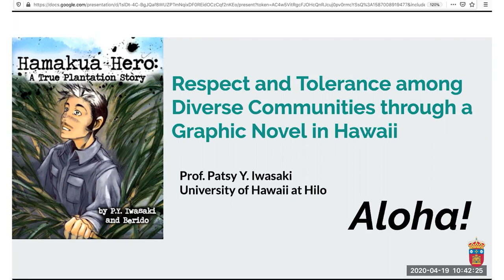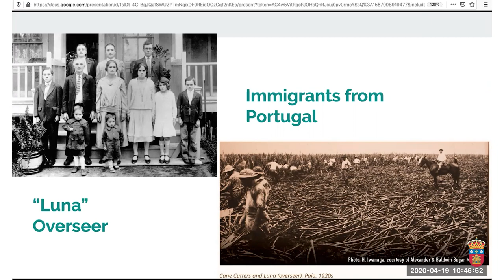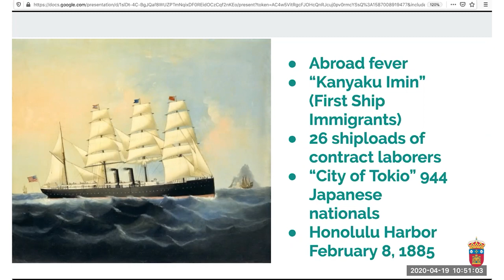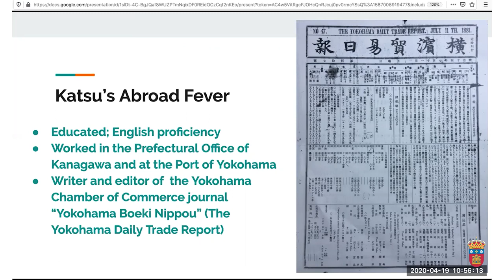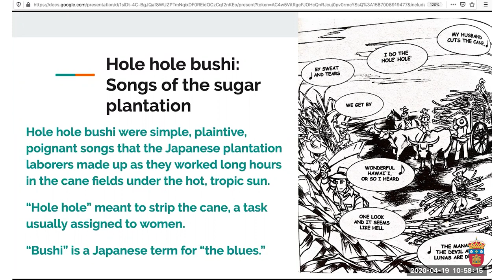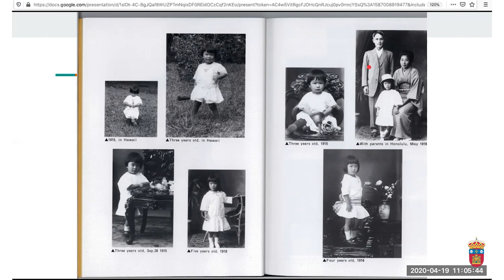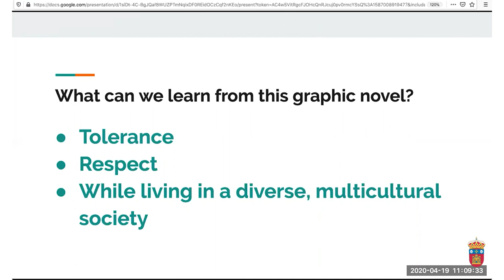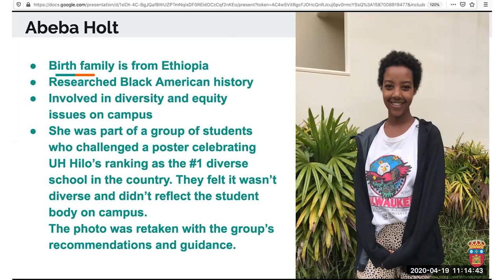“Respect and Tolerance among Diverse communities through Graphic Novels in Japan”. Patsy Iwasaki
Patsy Iwasaki- Profesora de Estudios Japoneses, Universidad de Hawaii Ponencia: “Respect and Tolerance among Diverse communities through Graphic Novels in Japan”